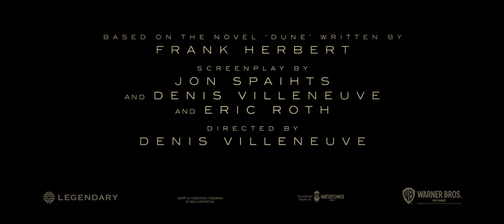Dune (2021) - Official Trailer | 4K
Paul Atreides, a brilliant and gifted young man born into a great destiny beyond his understanding, must travel to the most dangerous planet in the universe to ensure the future of his family and his people. As malevolent forces explode into conflict over the planet's exclusive supply of the most precious resource in existence, only those who can conquer their own fear will survive.

Cast: Timothée Chalamet, Rebecca Ferguson, Zendaya, Oscar Isaac, Jason Momoa, Stellan Skarsgård, Stephen McKinley Henderson, Josh Brolin, Javier Bardem, Sharon Duncan-Brewster, Chang Chen, Dave Bautista, David Dastmalchian, Charlotte Rampling, Babs Olusanmokun, Benjamin Clémentine, Souad Faress, Golda Rosheuvel

Also Known As: Dune: Part One